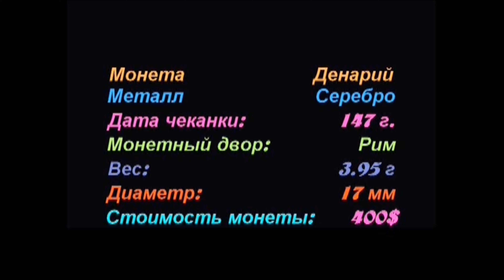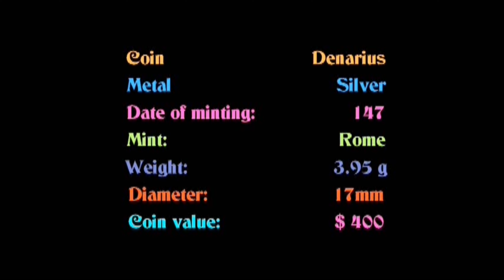🔝 Денарий, 147 г., Монета, Римская Империя, АНТОНИН ПИЙ, 🌍 Denarius, 147 AD ✅